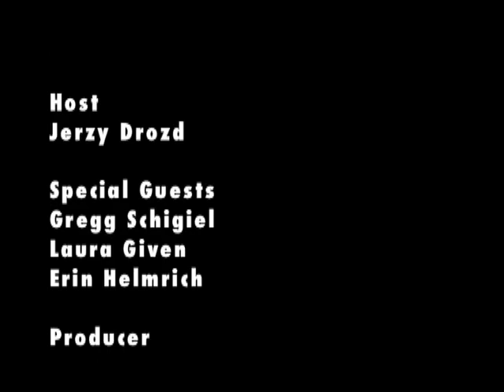Getting Your Comics In Libraries - CAG 100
It's the 100th episode of the Comics Are Great show, recorded live before a studio audience at the 2014 Kids Read Comics Celebration!

I'm joined by guest co-host Gregg Schigiel of the Stuff Said Show librarian Laura Given and librarian Erin Helmrich Together we discuss the growing importance of libraries in the world of comics, and how cartoonists can better connect with libraries to promote the medium.

We also spend a bit of time talking about Gregg's new comic, PIX: ONE WEIRDEST WEEKEND, which is available for pre-order in Previews now! Item